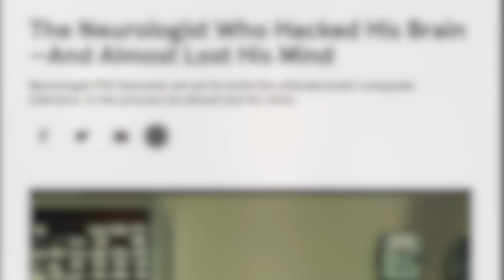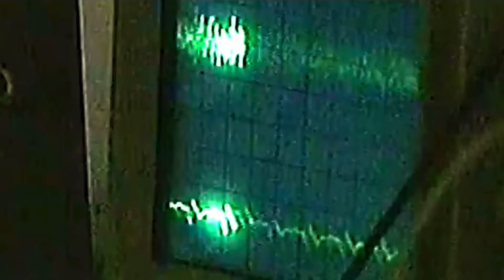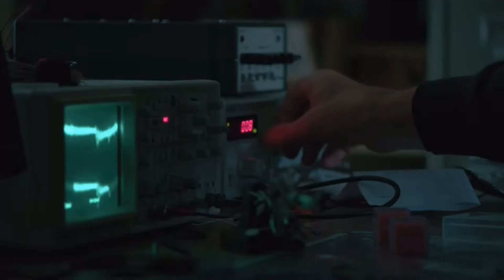The BCI Clinical Trials, Brain Surgery Goes Horribly Wrong (DEEP DIVE- Father of Cyborgs)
The true story of the beginning of brain computer interfaces. Phillip Kennedy, known as "father of cyborgs," undergoes elective brain surgery, which takes a horrifying turn… This is the beginning of BCI trials on human patients. Dr. Kennedy demonstrates the incredible potential of BCI technology by testing his own brain-computer interface implant on his own brain. The surgery however, became a nightmare, and he almost lost his mind. This doctor elected to undergo an invasive surgery, having electrodes implanted in his own brain, so he could study the way it worked. machine learning advancing, and ai developments such as chatGPT have made this Black Mirror Inspired new reality a lot more likely. Especially with the new brain implants, like Elon Musks Neuralink, coming out- This is just the beginning. Dr. Phil Kennedy emphasizes that he thinks it’s extremely important that we enhance normal humans, by digitizing our thoughts and minds, so that potential Al and robotic developments won’t threaten our lives or outperform us. The best way to prepare for the future is to know the dark history.